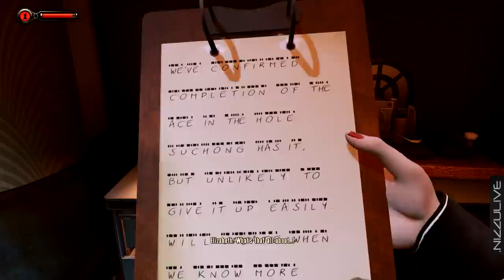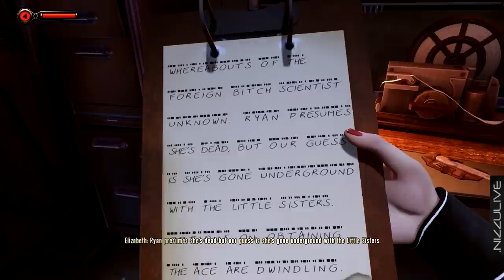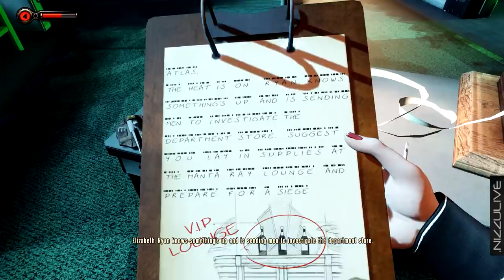BioShock Infinite Burial At Sea Episode 2 All Code Transmission Locations and Secret Room SPOILERS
**NOTE** One transmission is in the Atlas Stronghold with the Old Man Winter Plasmid. You can only get into this area AFTER you find the Lutece Device (Silverfin Restaurant) and get the ok from Atlas to enter. You get the ok from Atlas by simply checking the schematics, located up the stairs from the Lutece Device on a draft table. Hope this helps! Good luck!